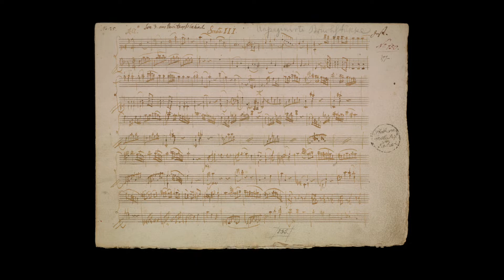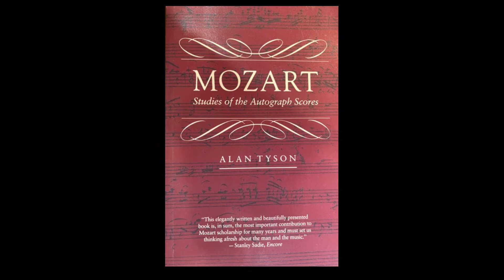Mozart / Piano Sonata No.12 in F Major, K 332/Richard Frank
Mozart / Piano Sonata No.12 in F Major, K 332 (300k)
モーツァルト ピアノソナタ第12番ヘ長調K.332
1. Allegro
2. Adagio
3. Allegro assai

PIano：Richard Frank　リヒャルト・フランク

Helferei konzerthalle
ヘルフェライコンサートホール

リスト協会スイス・日本
website　ホームページ

Piano Sonata12 in F MajorK 332